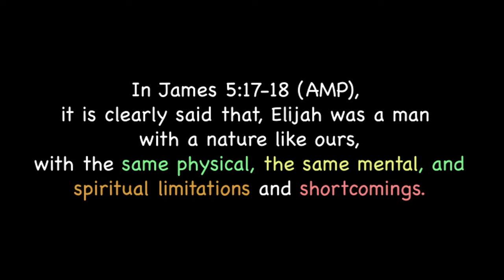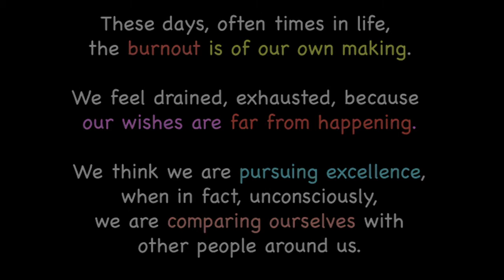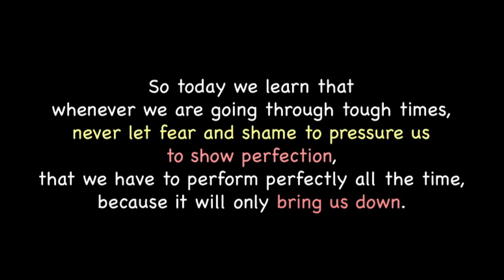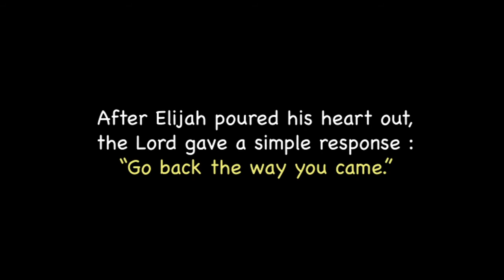So (Elijah), What Are You Doing Here by Ps Raymond Njotorahardjo | JPCC Online Service - 22 Nov 2020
This sermon note video is uploaded for those who missed the online service, or want to re-view / refresh their memory.

This video is not the same like the original JPCC online service.
We create this video to summarize the sermon, which contains :
- Highlighted points from the sermon, and
- Supporting verses

Special thanks to JPCC team and Ps Raymond Njotorahardjo from IFGF Surabaya!